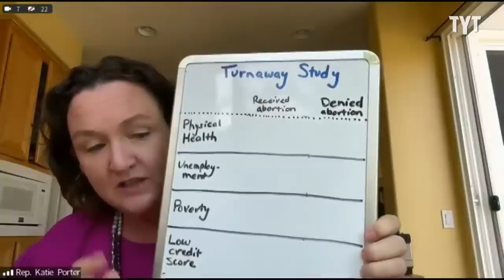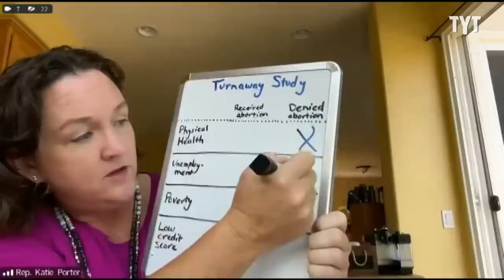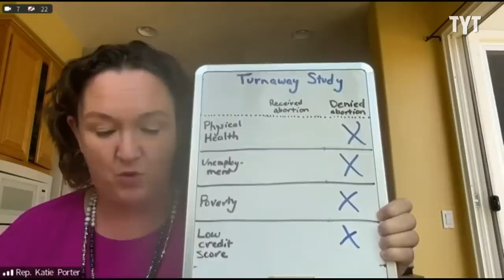Kate Porter DEMOLISHES The GOP For Shamefully Targeting Women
Katie Porter blasts the disgusting GOP efforts to strip away women's rights.

220713__IV02_PORTER